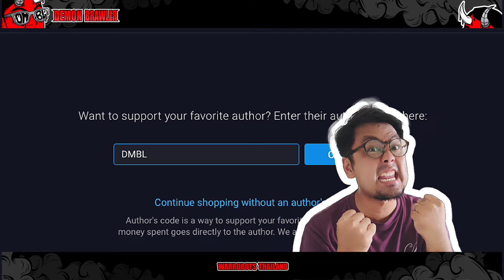อีกาพญายม !! Raven Ultimate Corona Halo War Robots 9.9.9 Thailand